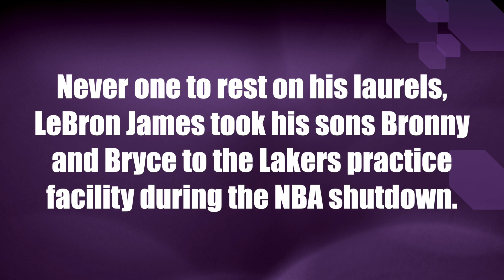JamesGang Jamboree: LeBron films as Bronny and Bryce get in work at Lakers practice facility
Never one to rest on his laurels, LeBron James took his sons Bronny and Bryce to the Lakers practice facility to get in some work during the NBA shutdown due to the coronavirus.